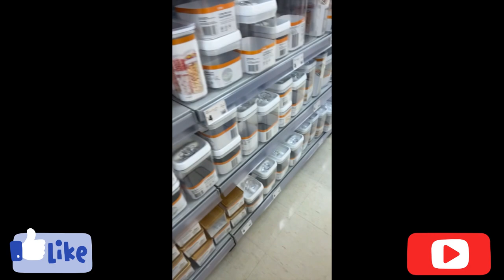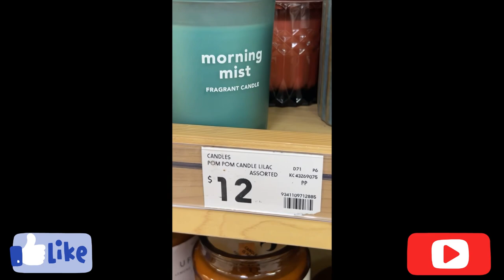Household Shopping for Home | Shopping Vlog | Taylam’s Vlogs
For any query comment and msg on our page for any type of information